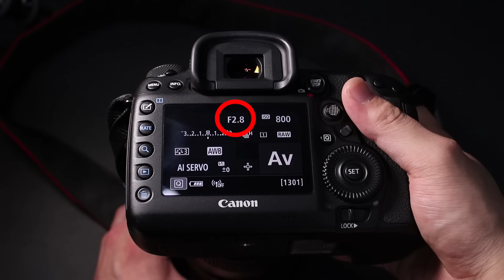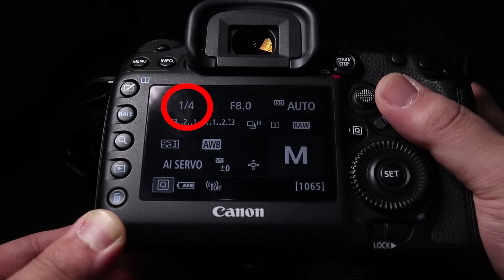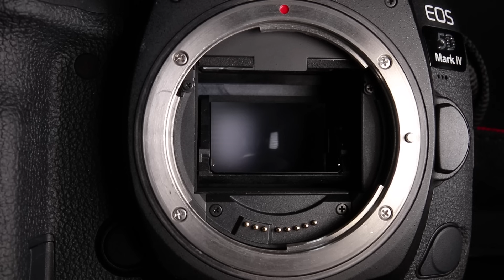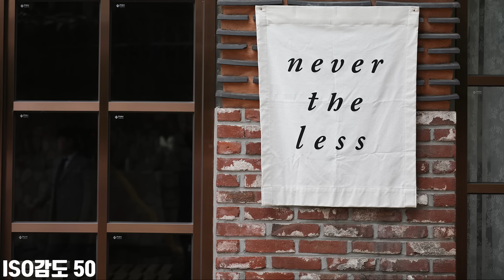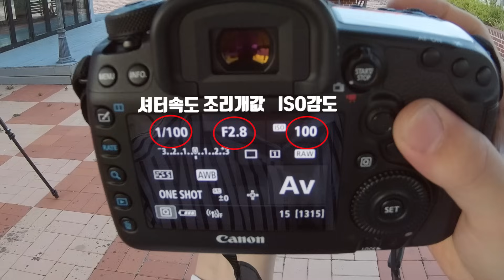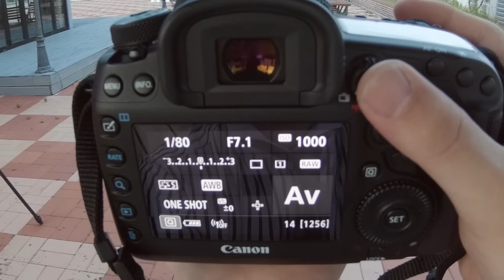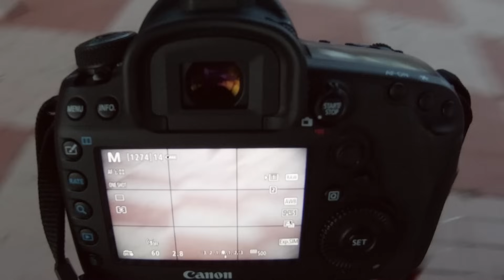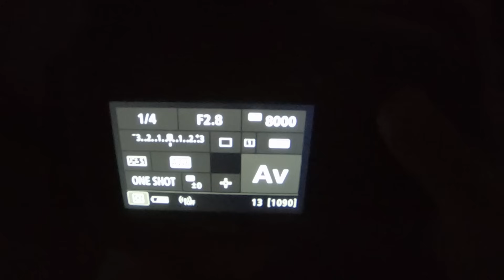카알못을 위한 카메라 조작법 조리개,셔터속도,ISO감도 이해하기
안녕하세요 오늘은 카메라의 기본 3요소인 조리개,셔터속도,ISO감도에 대한 이해를 도와드리기 위해
영상을 제작 했습니다. 보다 쉽게 이해 할 수 있게 노력을 많이 했구요. 혹, 틀린점이 있다면 댓글로
남겨주시면 감사하겠습니다.

앞으로 카메라 렌즈,바디 리뷰뿐만 아니라 사진촬영 팁도 계속 제작해서 업로드 예정이니까요.
관심이 있는 분들이라면 관심을 팍팍 주세요 감사합니다!

우티쇼트(WOO.T SHOT) 우찌 소통해요:)
인스타 woozzi__i, freediverwoozzi

노래 및 출처
Dj Quads - Exiding(Non-Copyrighted Music)

이 영상에는 티켓몬스터에서 제공한 몬 소리제 글꼴이 적용되어 있습니다.